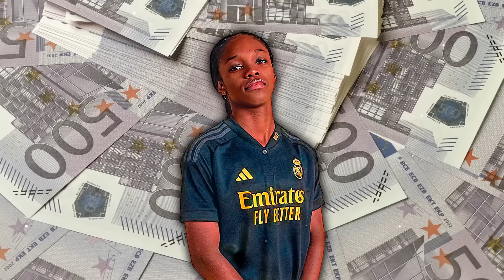BOMBAZO! COLOMBIANO a BRASIL l CR7 GESTO POLEMICO l LINDA GOLAZO REAL MADRID l ATUESTA x MLS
RESUMEN

1. Oscar Estupiñán es nuevo jugador del Bahia FC.

2. Santiago Arias rueda de prensa.

3. Eduard Atuesta nuevo jugador de los Angeles FC.

4. Linda Caicedo golazo Real Madrid.

5. Lista oficial de los 10 colombianos SUB 23 más cotizados.

6. Cristiano Ronaldo gesto polemico.

7. Tajerta azul FIFA responde.